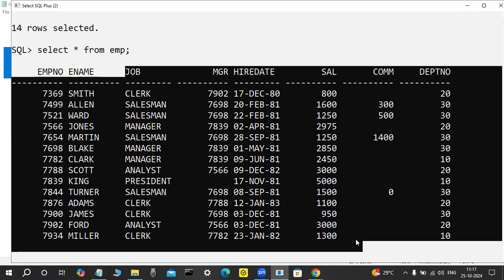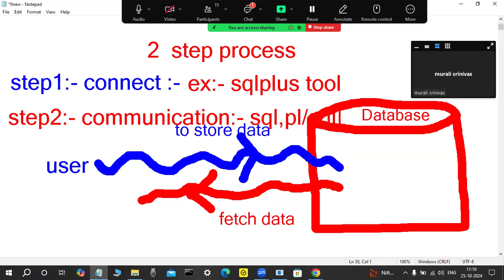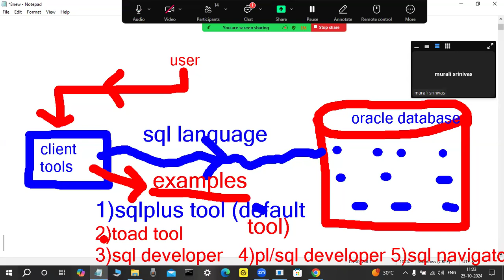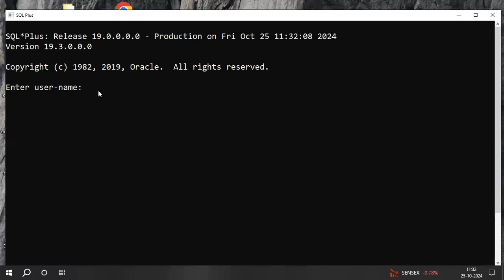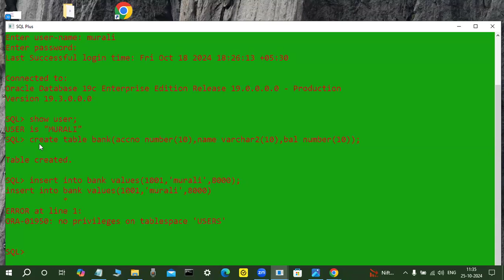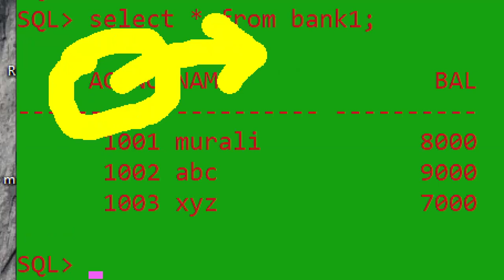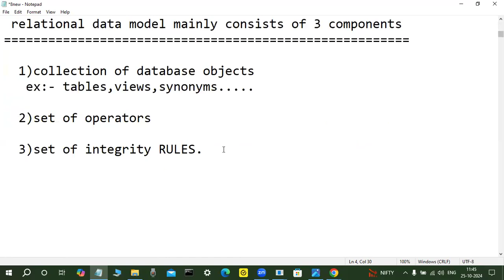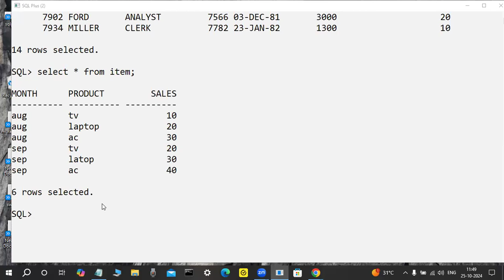ORACLE 19c tutorials || Demo - 2 || by Mr. Murali On 25-10-2024 @11AM IST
ORACLE 19c (SQL & PL/SQL) tutorials || Demo - 2 || by Mr. Murali On 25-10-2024 @11AM IST
oracle tutorial
oracle dba training videos
oracle 11g architecture explanation
oracle 12c tutorial for beginners
oracle 12c new features
oracle 12c installation on linux
oracle 12c architecture
oracle 12c installation
oracle 12c dba training videos
oracle 12c rac installation on linux
Java tutorial by durga sir